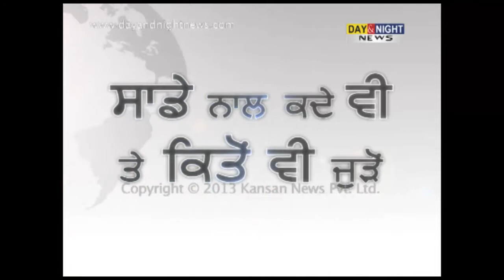Playback singer Manna Dey passes away